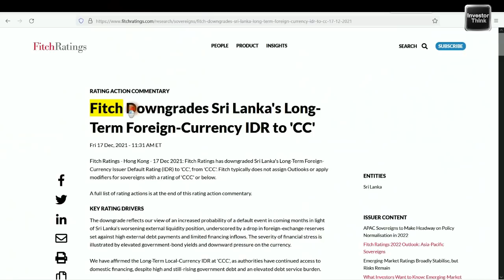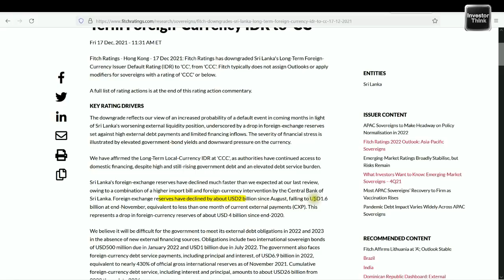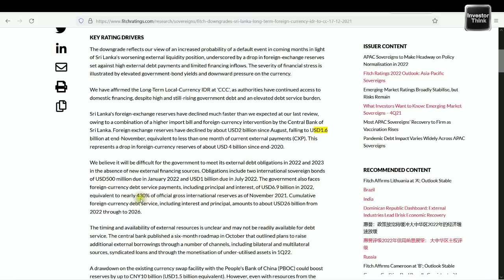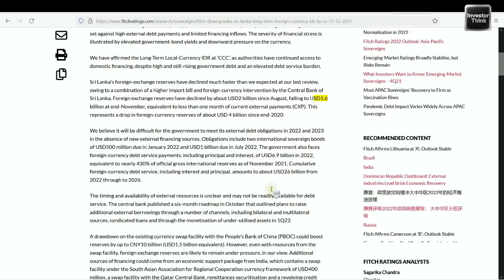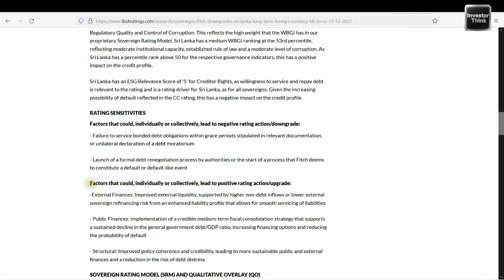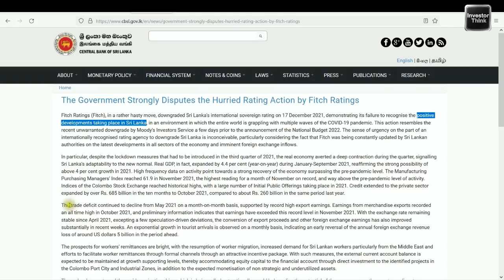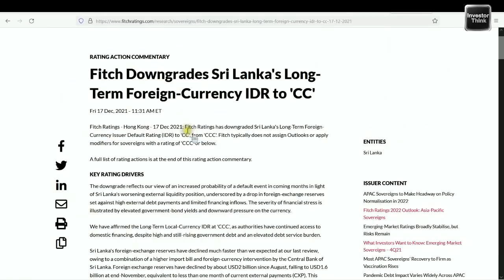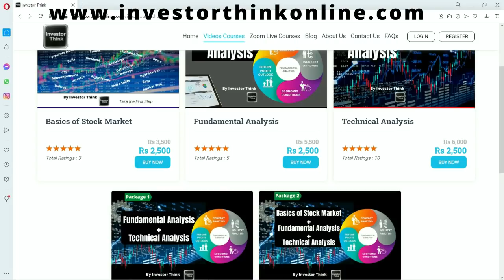🇱🇰Fitch Downgrades Sri Lanka's Long-Term Foreign-Currency IDR to 'CC' |Government Strongly Disputes